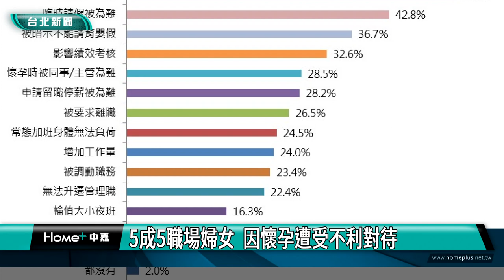職場 女性|5成5職場婦女 因懷孕遭受不利對待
少子化問題日益嚴重，除了經濟壓力，職場不友善也是影響女性生育的原因之一，根據人力銀行調查顯示，有5成5受訪女性因為懷孕生子而遭受職場不利對待，其中包括明顯感受被不友善對待，以及被暗示會不利於職涯發展。

為解決職場女性困境，人力銀行與多位立委，在立法院共同召開「解決女性職場困境─企業托育制度革新公聽會」，邀請民間團體、學研單位以及知名軟體業者出席，針對現行托育政策通盤檢視共商對策，因為根據人力銀行調查顯示，5成5受訪女性，因為懷孕生子而遭受職場不利對待，其中包括明顯感受被不友善對待，以及被暗示會不利於職涯發展等。

調查也指出，高達7成受訪女性將生育納入人生規畫，有3成則坦言並沒有打算生育下一代，現場人力銀行也邀請到兩位職場媽媽，分享她們當初懷孕生產時面臨的職場困境。

人力銀行調查也透露，女性認為家庭總收入平均每月至少94,115元才能夠養得起孩子；除了托育問題待解，外部環境像是物價房價高漲、薪資低落等，也壓得職場女性喘不過氣，因而自評生育後的生活滿意度平均僅有64分！